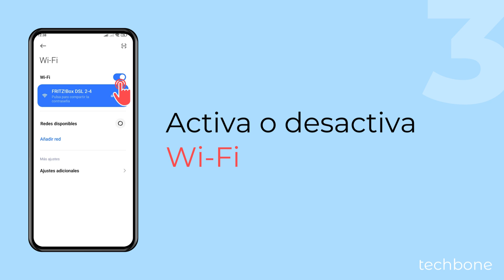Activar o Desactivar WiFi - Xiaomi [Android 14 - HyperOS 1]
Para poder conectarse a una red WiFi es necesario activar la función del WiFi en el móvil Xiaomi. Esto se realiza directamente en el centro de control (ajustes rápidos) o en los ajustes de WiFi, como mostramos en este tutorial.

0:00 Intro
0:05 Abre los Ajustes
0:15 Presiona Wi-Fi
0:25 Activa o desactiva Wi-Fi